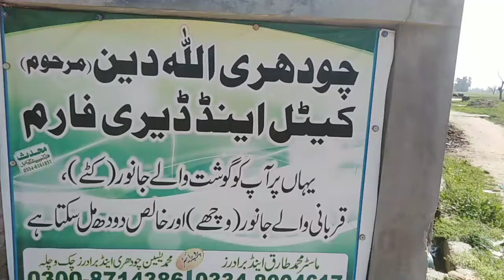young farmer and his work style || young farmer dairy farm || Naveed sehar mala || punjabi charkha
Hi dosto is video mein Humne aapko Ek young farmer ka dairy farm dikhaya hai ham nain apni tarf say saaray sawal pochay agar koie sawal reh gia ho tu soory agarvideo pasand aaiay channale ko zaror subscribe karin tks